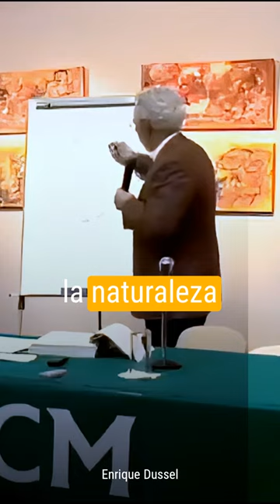Enrique Dussel - Un Sistema Para Todos, Educación, Dignidad y Vivienda